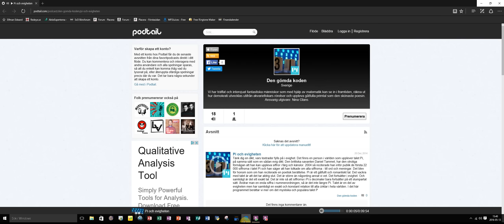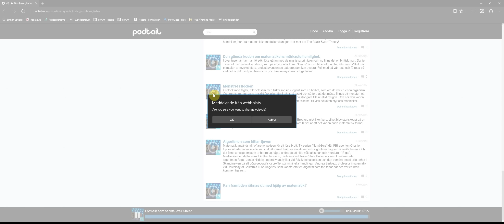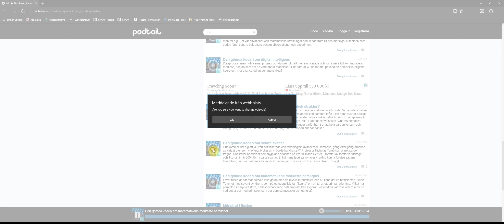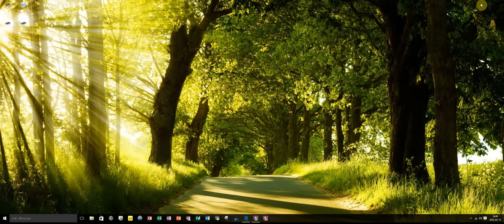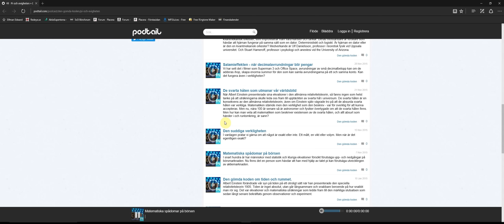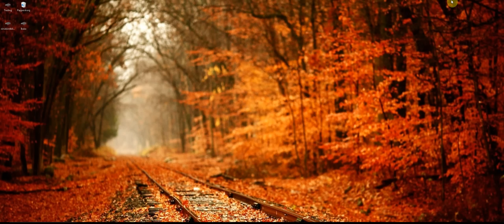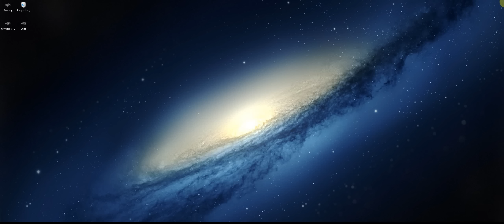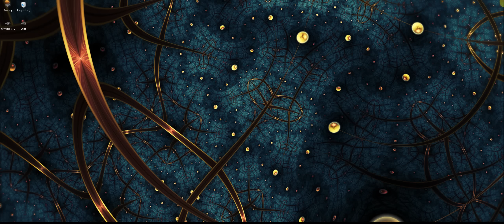Den gömda koden. Matematik dokumentär.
Intressanta avsnitt om matematikens möjligheter, som både inspirerar, förtjuser & skrämmer. Men är en del av vår natur & evolution. Matematiken finns i allt som existerar, vår hjärna blir bättre och bättre på att förstå det.

För dig som är intresserad av artificiell intelligens kan du läsa denna intervju